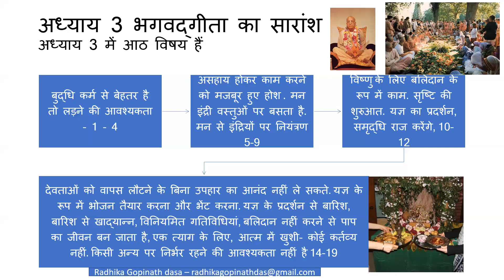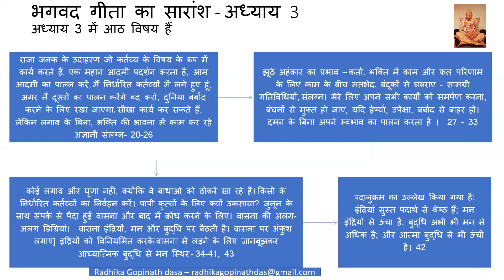Chapter 3 Bhagavad Gita Hindi